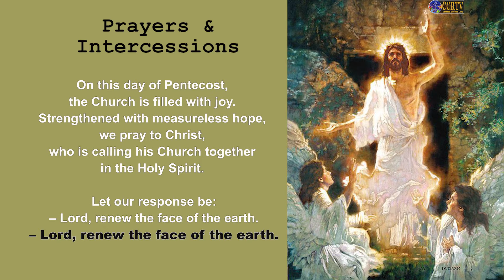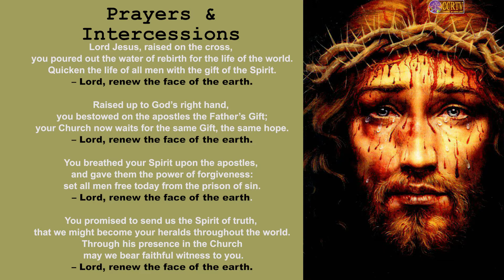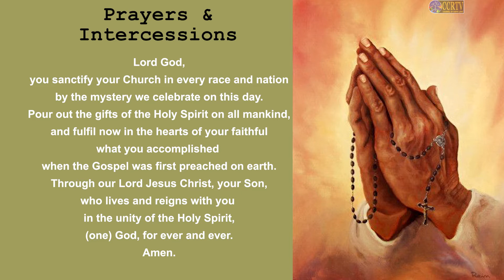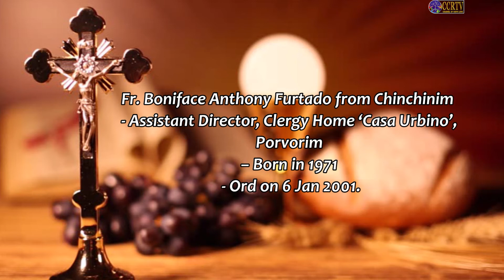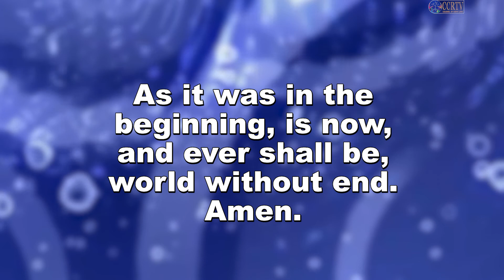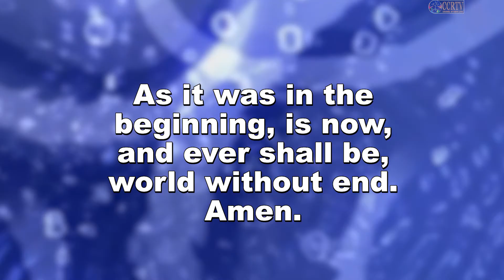Intercessory Prayer - 05 June 2022